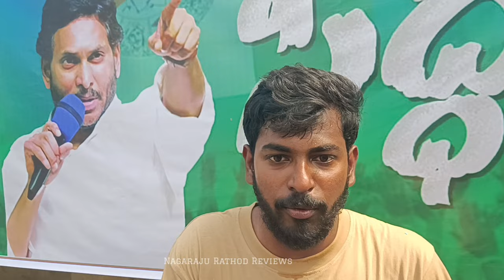Yatra2 Movie Watching Hero Jiiva At Shanti theater | Mammootty | CM Jagan | Yatra2 Public Talk